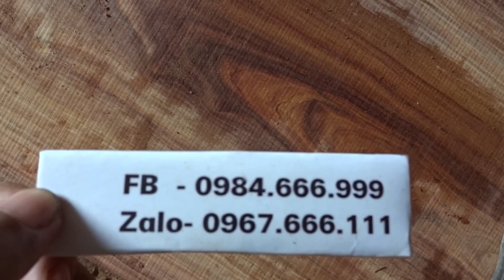ĐỒ GỖ ĐỨC HIỀN : Xẻ gỗ trắc làm sập, trường kỷ, tủ áo, giường, 23-5-2018